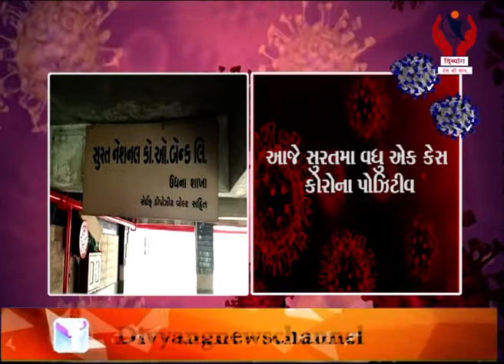Surat l Surat Ma Vadhu Aek Corona Case Postive Aavyo l Divyang News